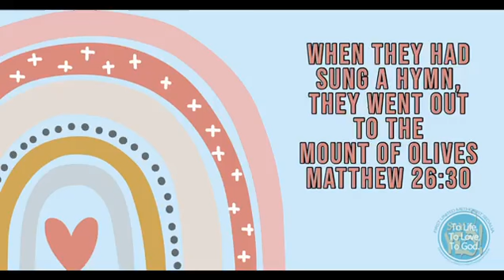04.04.21 Walk Through Holy Week with a Song, Day 8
Day 8: Resurrection Day!!
Jesus is Risen! Risen indeed!